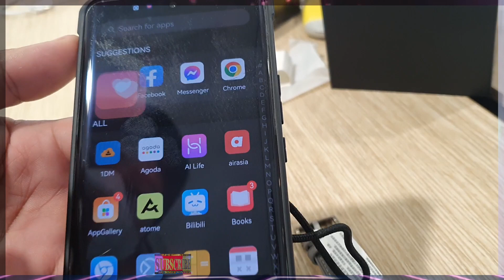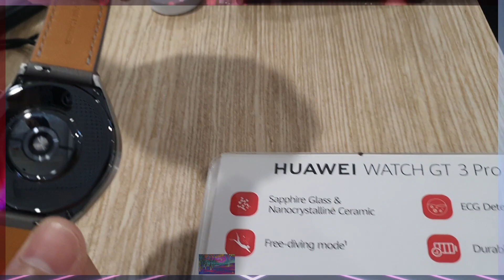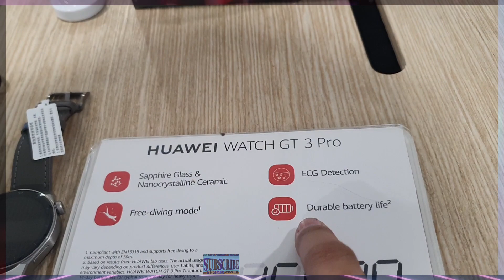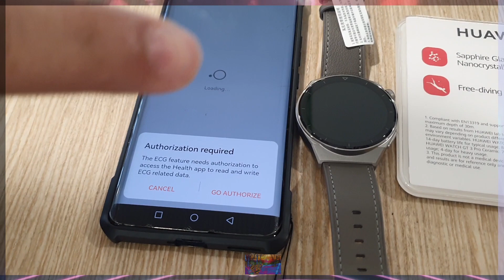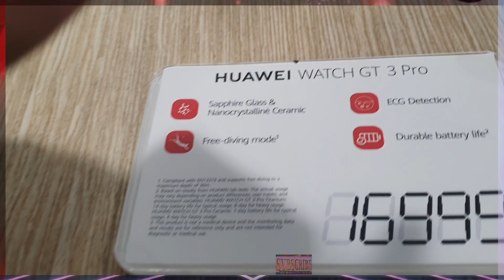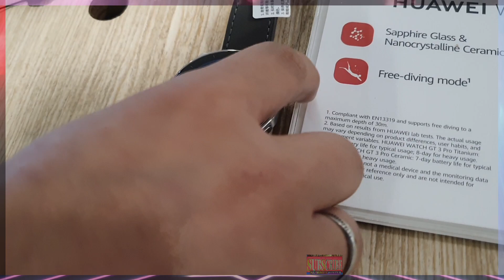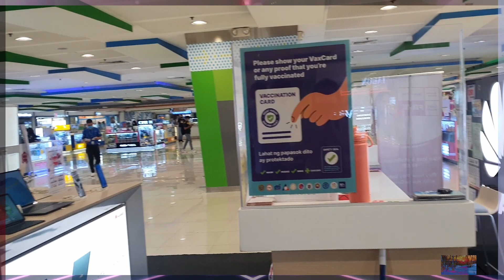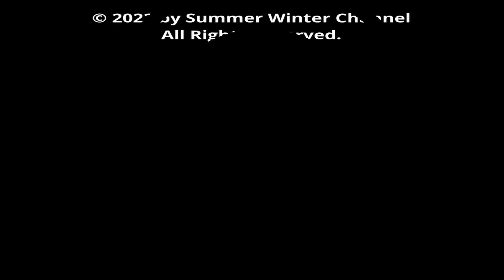HUAWEI WATCH GT 3 Pro | Unboxing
HUAWEI WATCH GT 3 Pro
Unboxing

SM City Sta Mesa
Cyberzone 3rd Level
R Magsaysay Blvd. corner Araneta Ave.
Quezon City, Metro Manila, Philippines

The Huawei Watch is an Android Wear-based smartwatch developed by Huawei. It was announced at 2015 Mobile World Congress on March 1, 2015, and was released at Internationale Funkausstellung Berlin on September 2, 2015. It is the first smartwatch produced by Huawei.